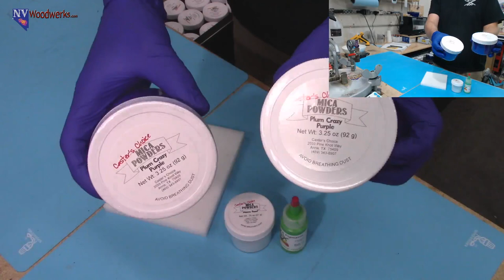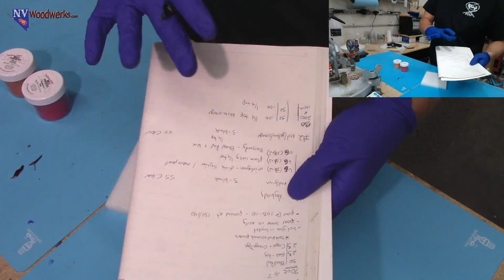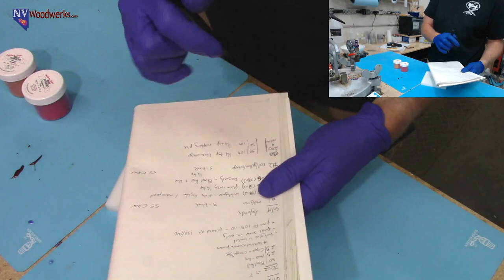🔴Replay: Casting Hybrid Alumilite & Buckeye Burl Pen Blanks | Episode 80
I had some dye stabilized buckeye burl chunks that needed a little resin added to it. Let's make some hybrid pen blanks!

Looking for turning or resin casting supplies? Turners Warehouse has everything you need!

Check out my "Tools I Use" page on my website for links to the products, tools and supplies I use

My mission is to introduce resin casting to the world!

Can't get enough resin casting? Check out our audio podcast "The Resin Cast" for more resin goodness

NV Woodwerks Pen Blank Store, over 80 different styles of pen blanks in stock